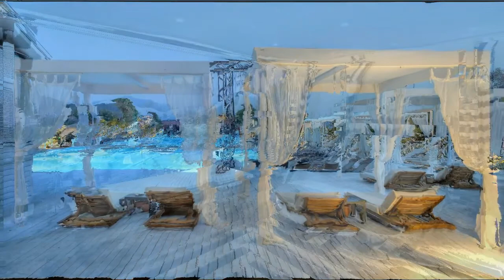Resort Rixos Premium Gocek 5*, Fethiye, Turkey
FAQs about Rixos Premium Göcek - Adult Only
• Does Rixos Premium Göcek - Adult Only have a pool?
• How much does it cost to stay at Rixos Premium Göcek - Adult Only?
The prices at Rixos Premium Göcek - Adult Only may vary depending on your stay (e.g. dates you select, hotel's policy etc.)..
• Does Rixos Premium Göcek - Adult Only have a restaurant on site?
Rixos Premium Göcek - Adult Only has 4 restaurants:
o Azur restaurant
o Daidala Restaurant
o People's
o Turquoise Restaurant
• What are the check-in and check-out times at Rixos Premium Göcek - Adult Only?
Check-in at Rixos Premium Göcek - Adult Only is from 14:00, and check-out is until 12:00.
• What kind of breakfast is served at Rixos Premium Göcek - Adult Only?
Guests staying at Rixos Premium Göcek - Adult Only can enjoy a highly-rated breakfast during their stay (guest review score: 9.0).
Breakfast option(s) include:
o À la carte
• Can I park a car at Rixos Premium Göcek - Adult Only?
The following parking options are available to guests staying at Rixos Premium Göcek - Adult Only (subject to availability):
o Parking
o Free parking
o On-site parking
o Private parking
o Secured parking
• What type of room can I book at Rixos Premium Göcek - Adult Only?
Room options at Rixos Premium Göcek - Adult Only include:
o Suite
o Double
o Villa
• How far is Rixos Premium Göcek - Adult Only from the centre of Göcek?
Rixos Premium Göcek - Adult Only is 1.4 km from the centre of Göcek.
• What is there to do at Rixos Premium Göcek - Adult Only?
Rixos Premium Göcek - Adult Only offers the following activities / services (charges may apply):
o Spa and wellness centre
o Fitness centre
o Sauna
o Massage
o Hammam
o Cycling
o Table tennis
o Tennis court
o Darts
o Evening entertainment
o Private beach area
o Fitness
o Spa Facilities
o Beach
o Public Bath
o Fitness/spa locker rooms
o Spa/wellness packages
o Live music/performance
o Entertainment staff
o Tennis equipment